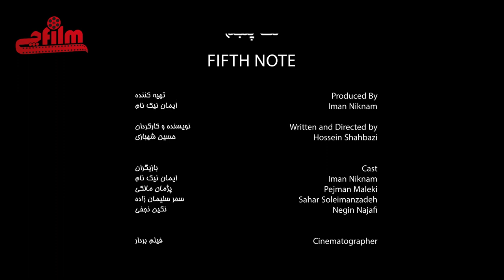Short Film | The Fifth Note | FILMCHI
"The Fifth Note" Directed by Hossein Shahbazi

STORYLINE:
Inspired by the Pygmalion and Galatea legend, adoring love and its effect on an aimless human life.

برای پخش فیلم های بلند، کوتاه و مستند در جشنواره های بین المللی از طریق ایمیل یا واتس اپ به آدرس
 زیر با ما در ارتباط باشید:

Filmchi, A place to watch new Persian short & feature films.